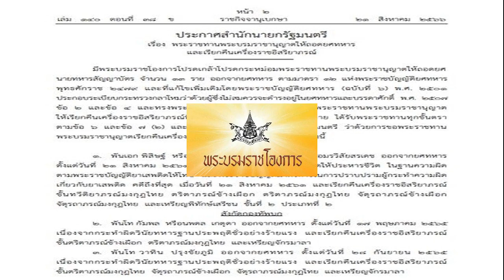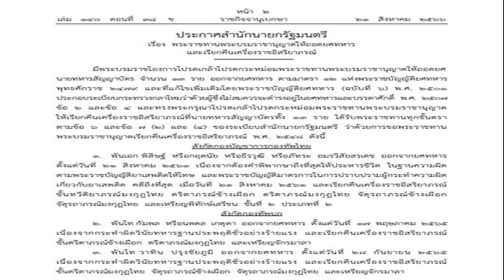โปรดเกล้าฯ เรียกคืนเครื่องราชฯ อดีต สส ภูมิใจไทย ถอดยศทหารเพิ่ม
โปรดเกล้าฯ เรียกคืนเครื่องราชฯ อดีต สส.ภูมิใจไทย และ โปรดเกล้าฯ ให้ถอด ร.ต.ประวิทย์ ศิริเพ็ญโสภา ออกจากยศทหาร เหตุประพฤติชั่วร้ายแรง
วันที่ 22 ส.ค.2566 ผู้สื่อข่าวรายงานว่า เว็บไซต์ ราชกิจานุเษกษา เผยแพร่ ประกาศสำนักนายกรัฐมนตรี 2 ฉบับ โดยมี พล.อ.ประยุทธ์ จันทร์โอชา นายกรัฐมนตรี เป็นผู้รับสนองพระบรมราชโองการ สำหรับ ประกาศฉบับแรก เรื่อง พระราชทานพระบรมราชานุญาตโปรดเกล้าโปรดกระหม่อม ให้เรียกคืนเครื่องราชอิสริยาภรณ์ ซึ่ง นายสำลี รักสุทธี ได้รับพระราชทานทุกชั้นตรา ดังนี้

1.เครื่องราชอิสริยาภรณ์ชั้นประถมาภรณ์มงกุฎไทย เนื่องจากเป็นผู้ขาดคุณสมบัติ ตามหลักเกณฑ์ของระเบียบสำนักนายกรัฐมนตรีว่าด้วยการขอพระราชทานเครื่องราชอิสริยาภรณ์ อันเป็นที่เชิดชูยิ่งช้างเผือกและเครื่องราชอิสริยาภรณ์อันมีเกียรติยศยิ่งมงกุฎไทย พ.ศ.2536 และที่แก้ไขเพิ่มเติม เนื่องจากสมาชิกภาพของสมาชิกสภาผู้แทนราษฎรของบุคคลดังกล่าวสิ้นสุดลง นับแต่วันเลือกตั้ง คือ วันที่ 24 มี.ค.2562 ตามคำวินิจฉัยศาลรัฐธรรมนูญที่ 5/2565 เมื่อวันที่ 1 มิ.ย.2565
2.เครื่องราชอิสริยาภรณ์ชั้นทวีติยาภรณ์ช้างเผือก และตริตาภรณ์มงกุฎไทย เนื่องจากต้องคำพิพากษาถึงที่สุดให้จำคุก โดยโทษจำคุกให้รอการลงโทษไว้มีกำหนด 3 ปี และถูกกำหนดเงื่อนไข คุมประพฤติ 1 ปี ตามคำพิพากษาของศาลจังหวัดมหาสารคามในคดีอาญาหมายเลขดำที่ อ.4064/2561

และคดีอาญาหมายเลขแดงที่ อ.134/2562 เมื่อวันที่ 3 ม.ค.2562 เรื่อง ลักทรัพย์ อันเป็นเหตุแห่งการเรียกคืนเครื่องราชอิสริยาภรณ์ กรณีเป็นผู้ประพฤติตนไม่สมเกียรติ ตามข้อ 7 (8) ของระเบียบสำนักนายกรัฐมนตรี ว่าด้วยการขอพระราชทานพระบรมราชานุญาตเรียกคืนเครื่องราชอิสริยาภรณ์ พ.ศ. 2548 และ นายสำลี รักสุทธี เป็นผู้ถูกถอนชื่อออกจากรายชื่อผู้ได้รับพระราชทานเครื่องราชอิสริยาภรณ์ ตามประกาศสำนักนายกรัฐมนตรีที่เกี่ยวข้องแล้ว
โปรดเกล้าฯ เรียกคืนเครื่องราชฯ อดีต สส.ภูมิใจไทย และ โปรดเกล้าฯ ให้ถอด ร.ต.ประวิทย์ ศิริเพ็ญโสภา ออกจากยศทหาร
ผู้สื่อข่าวรายงานว่า เมื่อวันที่ 1 มิ.ย.2565 ศาลรัฐธรรมนูญ มีคำวินิจฉัยให้สมาชิกภาพ ส.ส.ของนายสำลี รักสุทธี ส.ส.บัญชีรายชื่อ พรรคภูมิใจไทย สิ้นสุดลงตามรัฐธรรมนูญมาตรา 101(6) ประกอบมาตรา 98(10) จากเหตุเคยต้องคำพิพากษาของศาลจังหวัดมหาสารคาม ในคดีหมายเลขดำที่ อ.4064/2561 คดีหมายเลขแดง ที่ อ.134/2562 อันถึงที่สุดว่า กระทำความผิดเกี่ยวกับทรัพย์ที่กระทำโดยทุจริตตามประมวลกฎหมายอาญา โดยให้มีผลนับแต่วันที่ 24 มี.ค.2562

เนื่องจากคดีดังกล่าวมีคำพิพากษาก่อนที่จะมีการสมัครรับเลือกตั้ง ซึ่งนายสำลีย่อมรู้ตัวอยู่แล้วว่า กรณีดังกล่าวเป็นลักษณะต้องห้ามในการลงสมัครรับเลือกตั้ง แต่ยังคงลงสมัคร เมื่อศาลมีคำวินิจฉัยให้สมาชิกภาพของนายสำลีสิ้นสุดแล้ว ให้ถือวันที่ศาลรัฐธรรมนูญมีคำวินิจฉัยเป็นวันที่ตำแหน่ง ส.ส.ว่างลง
สำหรับประกาศอีกฉบับ ราชกิจจานุเบกษา เผยแพร่ประกาศ สำนักนายกรัฐมนตรี เรื่อง พระราชทานพระบรมราชานุญาตให้ถอดยศทหาร ประกาศฉบับดังกล่าวระบุว่า มีพระบรมราชโองการโปรดเกล้าโปรดกระหม่อมพระราชทานพระบรมราชานุญาตให้ถอด ร้อยตรีประวิทย์ ศิริเพ็ญโสภา นายทหารสัญญาบัตร สังกัดกองทัพบก ออกจากยศทหาร ตั้งแต่วันที่ 11 ต.ค.2565 เนื่องจากกระทำผิดวินัยทหารฐานประพฤติชั่วอย่างร้ายแรง ตามมาตรา 12 แห่งพระราชบัญญัติยศทหาร พุทธศักราช 2479 และที่แก้ไขเพิ่มเติมโดยพระราชบัญญัติยศทหาร (ฉบับที่ 6) พ.ศ.2501 ประกอบระเบียบกระทรวงกลาโหมว่าด้วยผู้ซึ่งไม่สมควรจะดำรงอยู่ในยศทหาร และบรรดาศักดิ์ พ.ศ.2507ข้อ 2

ผู้สื่อข่าวรายงานว่า วันเดียวกันเว็บไซต์ราชกิจจานุเบกษา ได้เผยแพร่ ประกาศสำนักนายกรัฐมนตรี เรื่อง พระราชทานพระบรมราชานุญาตโปรดเกล้าฯให้ถอดยศทหาร และเรียกคืนเครื่องราชอิสริยาภรณ์ นายทหารระดับสัญญาบัตร จำนวน 13 ราย ใน 4 สังกัด ได้แก่กองบัญชาการกองทัพไทย กองทัพบก กองทัพเรือ และกองทัพอากาศ เนื่องจากกระทำผิดวินัยทหาร ฐานประพฤติชั่วอย่างร้ายแรง อ่านรายละเอียดเพิ่มเติม